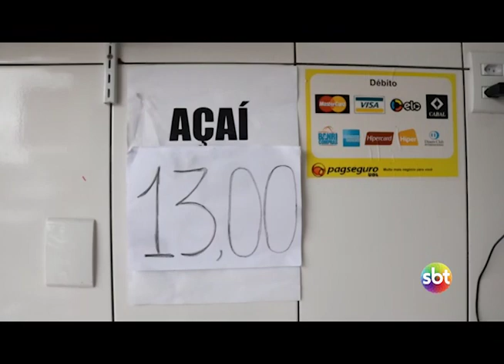Período chuvoso provoca alta do preço do açaí em Bragança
Os primeiros meses de 2019 o período de entressafra do produto que se estende até maio com a carência do mercado justifica a disparada nos preços.

Em função dos preços da conta de energia elétrica as famílias bragantinas sentiram o impacto no orçamento e tiveram que mudar seus hábitos de consumo.

O alimento é indispensável na mesa dos paraenses e particularmente dos bragantinos pois é consumido diariamente como complemento a carne ou frango ou peixe.

Tudo se torna mais escasso e o preço altera níveis de pouca sensibilidade das pessoas mais carentes. Pesquisa em feiras e demais pontos de venda se verificou que média de preço gira em torno de R$ 14/litro.

O produto pode ser vendido cremoso, grosso e médio, e para cada variedade um preço diferente.

De acordo com o Departamento Intersindical de Pesquisa do Estado do Pará aponta que as altas em todo o Pará ocorrem até o mês de maio.